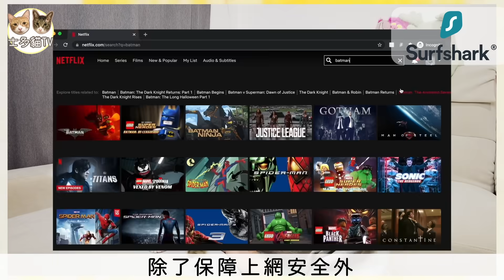【移民台灣生活】台灣媒體太有趣了，要在哪裡看認真報道？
vawongsir的《加多雙筷》藝術企劃